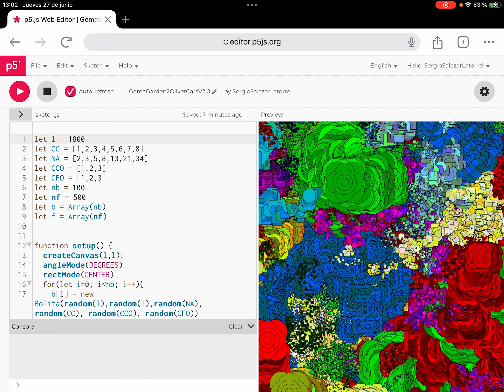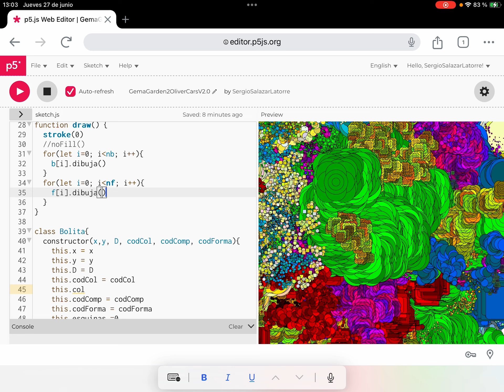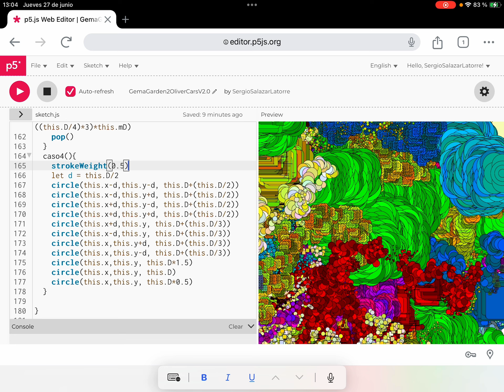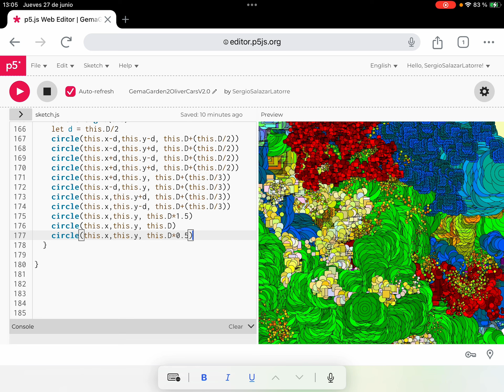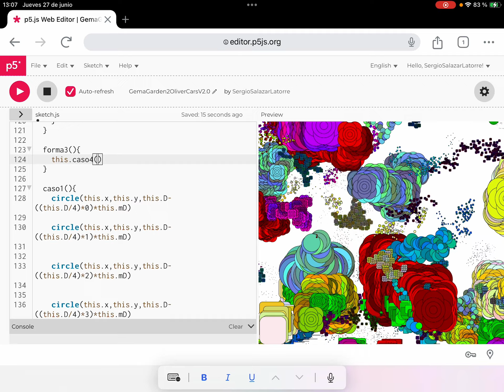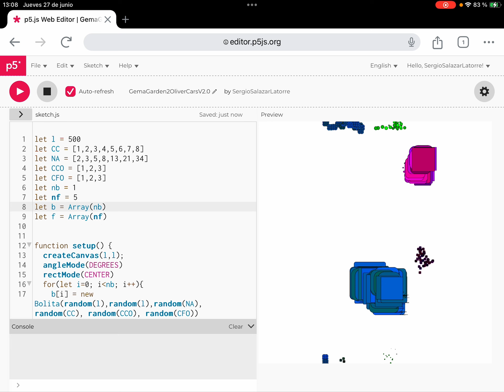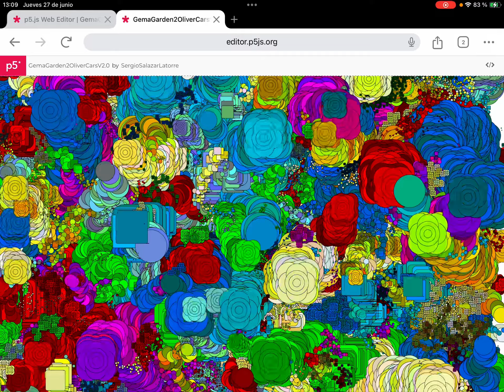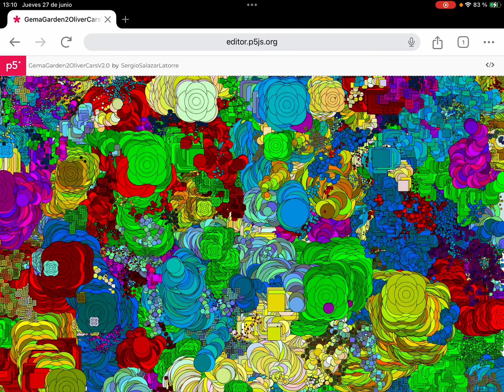Curso de P5JS 03x2 (5): GemaGarden4OliverCars